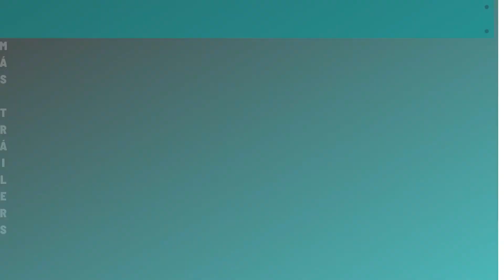Ron da Error I Tráiler en Español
Las películas son para siempre. Bienvenido a Alec Cinema. Hoy veremos el tráiler de Ron da error. Se estrena el 22 de Octubre de 2021

Ambientada en un mundo donde los robots se han convertido en los mejores amigos de los niños, Ron's Gone Wrong cuenta la historia de un niño de 11 años que descubre que su amigo robot no funciona del todo.

 📽¡Cuéntanos en los comentarios! Que te pareció el tráiler